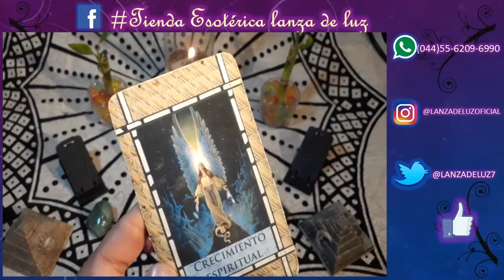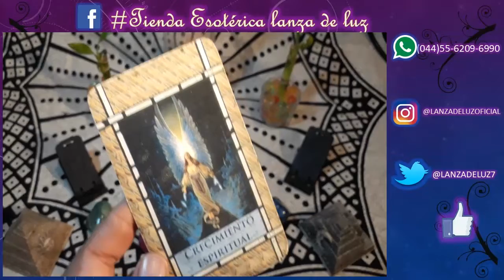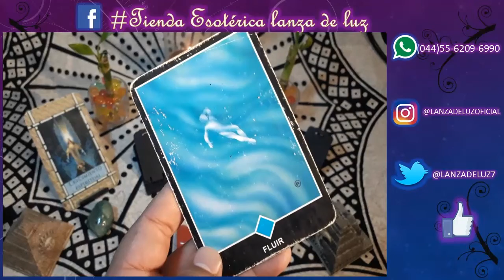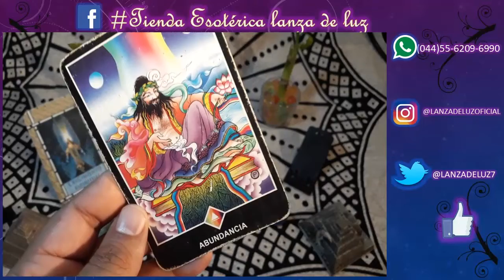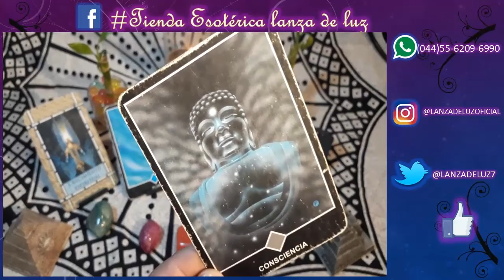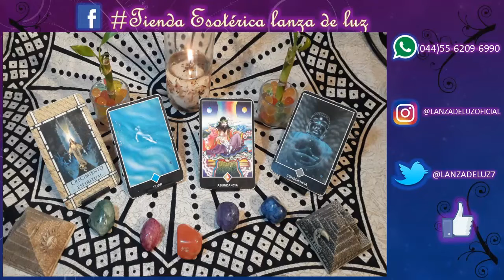LIBRA - HORÓSCOPO del 8 al 14 de Octubre